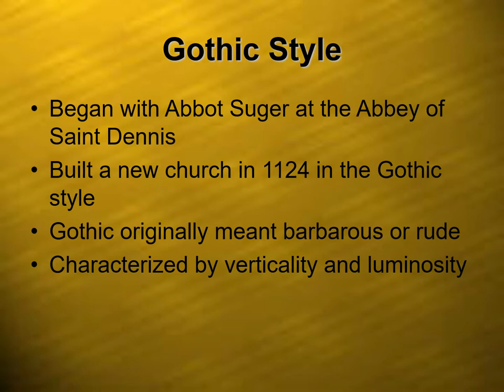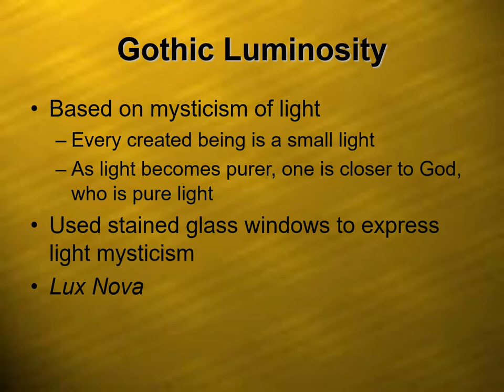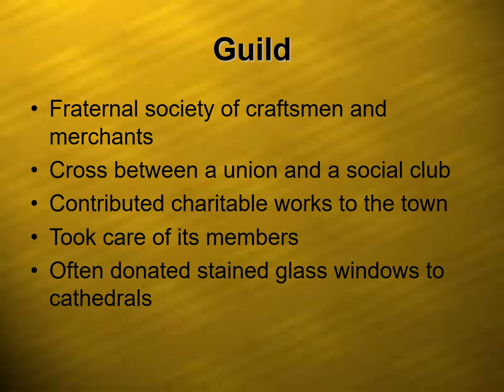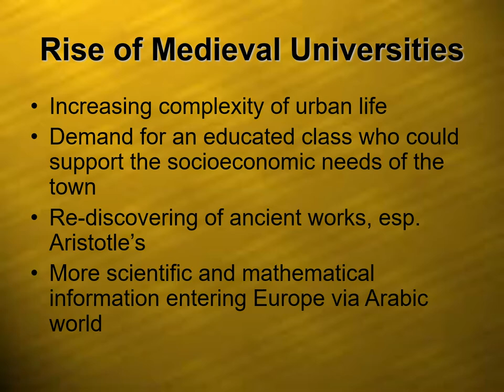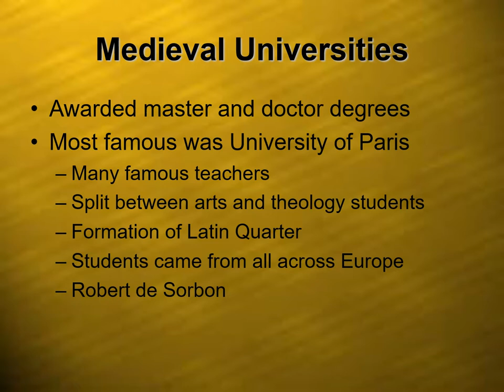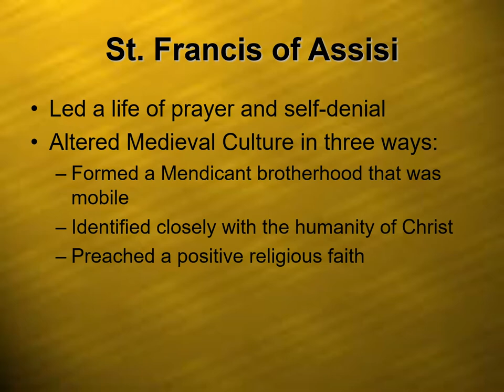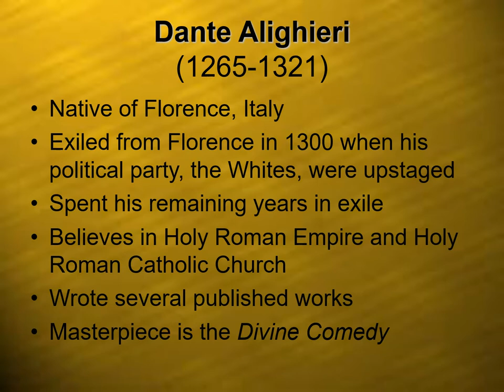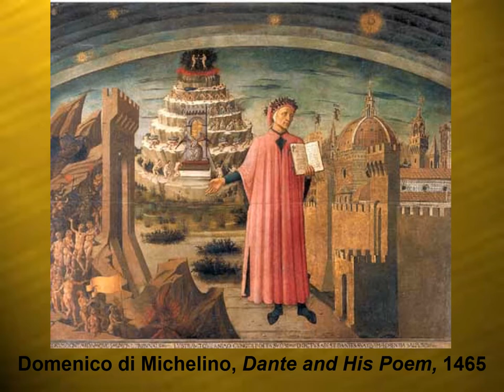Chapter 10 Video